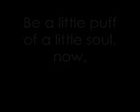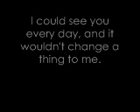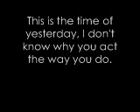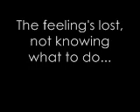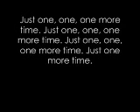One More Time - The Last Wish.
One More Time from The Last Wish on the album Rooftop Sessions. Very rare find.

I DON'T OWN THIS! I'm just a fan trying to get this song out there for other fans to hear! Don't be hatin'. That's what it's for, after all! :D